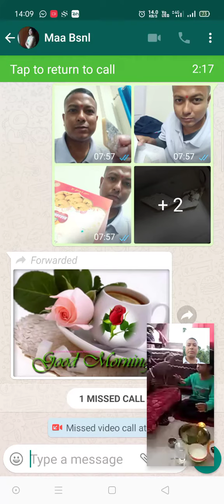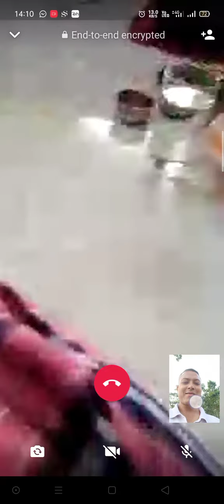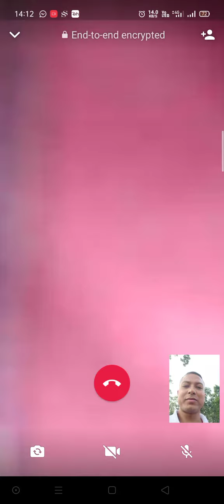Cheeku's birthday during Corona(1)